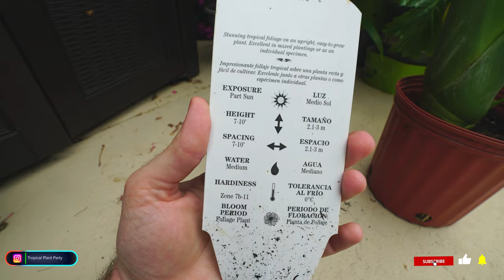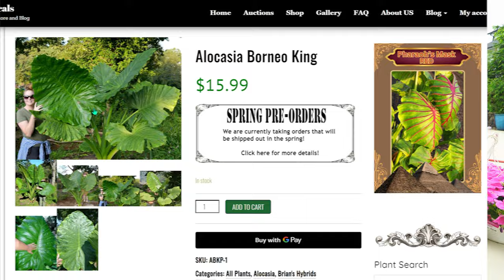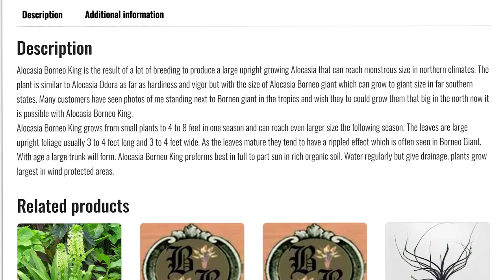Borneo Giant Elephant Ear! Alocasia Borneo Giant